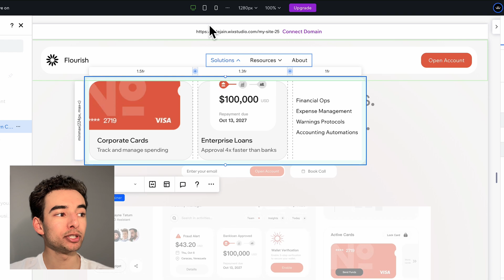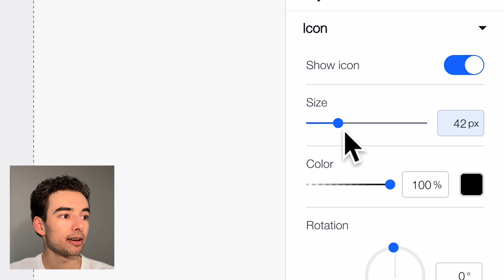How to instantly optimize menus on mobile | Wix Studio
In this demo, learn how you can adjust your menus for mobile and tablet screens. This is a simple way to make the site experience feel more high-level while also improving functionality, no matter the screen size. This short tutorial by Kole Jain will show you how to get it done.